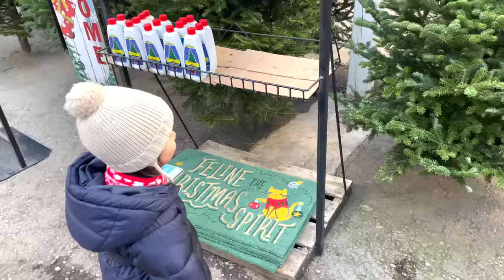It's Christmas already??